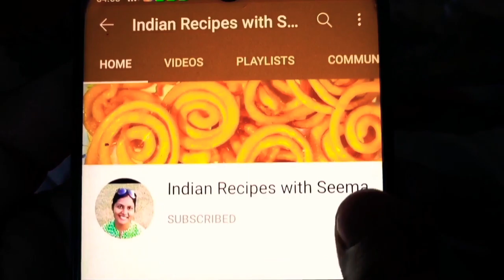आम का पना, गुराम रेसिपी, आम से बनने वाली देसी Immunity Booster, Pana Recipe, Mango Recipe for Summer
Mango Related Recipe , Mango Recipe
आम का पना, गुराम रेसिपी, आम से बनने वाली देसी Immunity Booster Pana Recipe, Mango Recipes for Summer